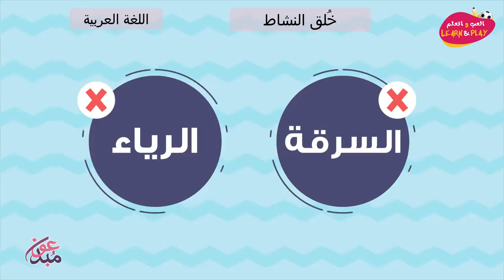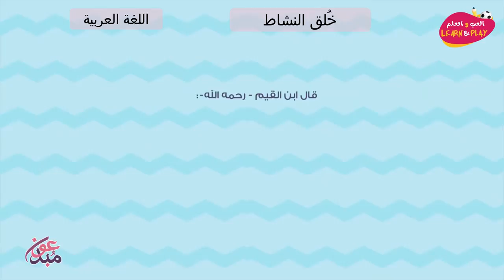خُلق النشاط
играй_учись_хейсама_ сархана
LearnAndPlay_Haytham_ Sarhaan